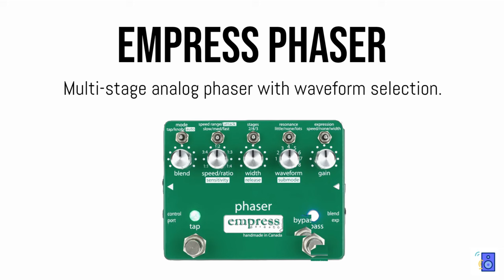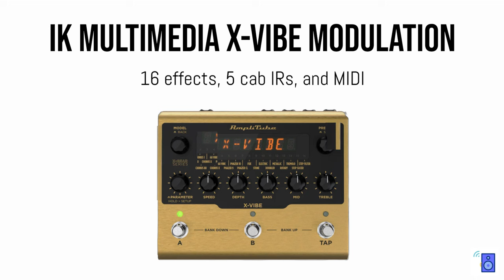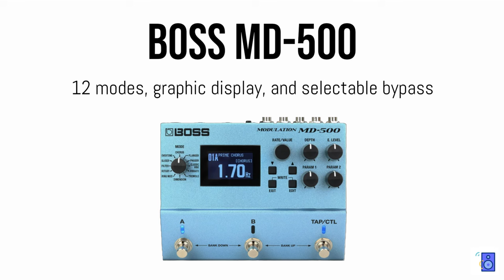5 Best Multi Modulation Pedals Tone Roundup (no talking)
MODULATION PEDAL TIMESTAMPS:
Empress Phaser: 0:16
Wampler Terraform: 1:03
Strymon Mobius: 1:55
IK Multimedia X-Vibe: 2:46
Boss MD-500: 3:30

This is a tone comparison roundup highlighting some samples from the best multi modulation pedals on the market. It's just meant to give a couple clips from each processor, and is not a comprehensive overview. We've covered modulation pedals from Strymon, Boss, and more.